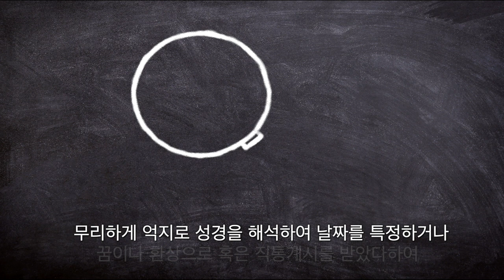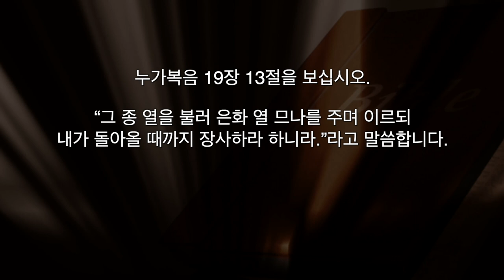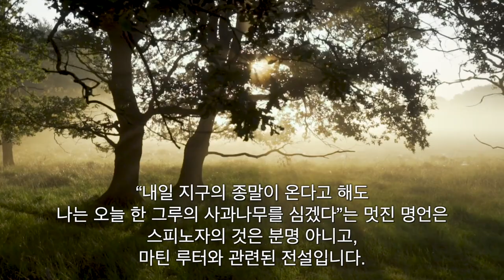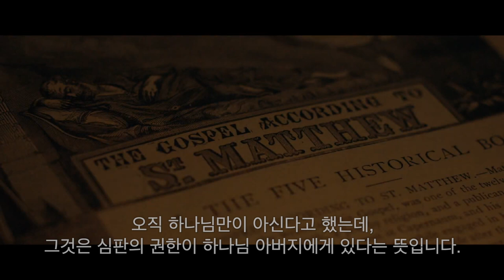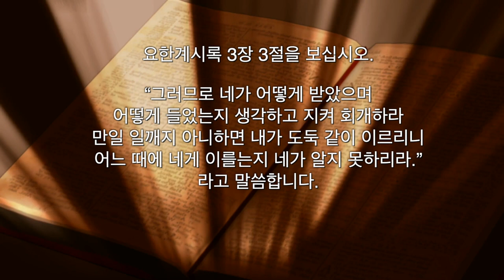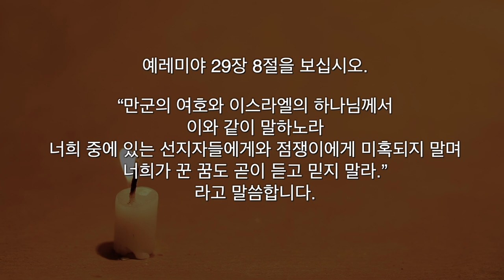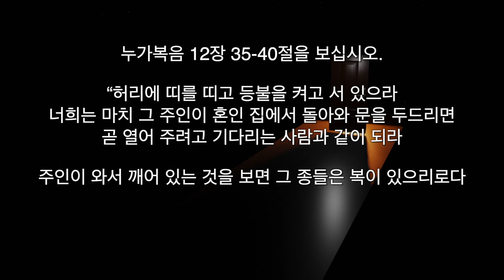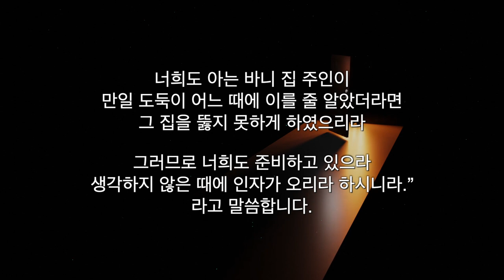휴거의 날짜는 절대로 알 수 없다.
코뿔소 목사는 성경의 복음적 주제를 균형있게 증거하는 마지막 때(엔드타임) 때에 맞는 양식(휴거와 재림)과 이스라엘의 회복을 전하는 메신저로서 성경에서 퍼 올린 깊은 영성과 시대를 관통하는 예리한 눈으로 성경에 마지막때에 대한 말씀을 명쾌하게 풀어서 선포하고 계십니다. 이스라엘에 교회가 없는 각 도시마다 지역교회 세우기 사역에 동참하실 분들은 연락 주시면 감사하겠습니다.